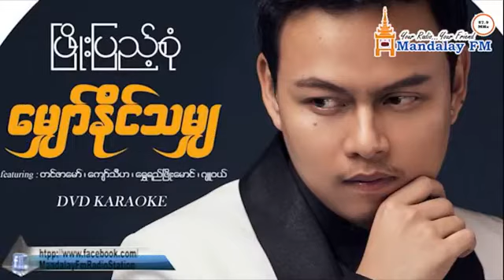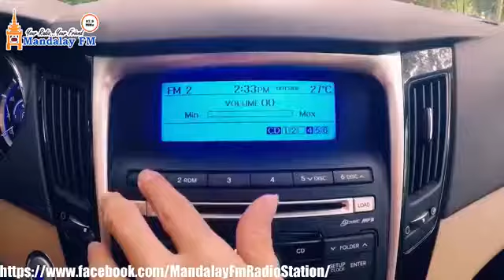Phyo Pyae Sone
ဒီနေ့မှာတော့ ပြီးခဲ့တဲ့ June 29 ရက်နေ့က ထွက်ရှိတဲ့ အဆိုတော် ဖြိုးပြည့်စုံ ရဲ့ မျှော်နိုင်သမျှ DVD Karaoke အခွေ အကြောင်း မေးမြန်းသွားမှာပါ။ ပြီးရင်လည်း Live Performance သီချင်း ၁ ပုဒ်ကိုလည်း ဆိုပြဦးမှာပါ။